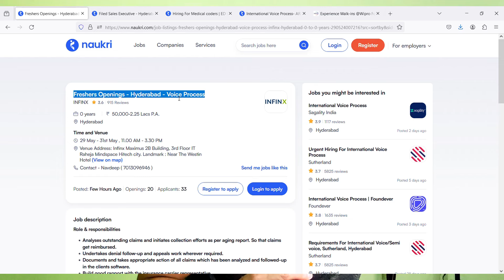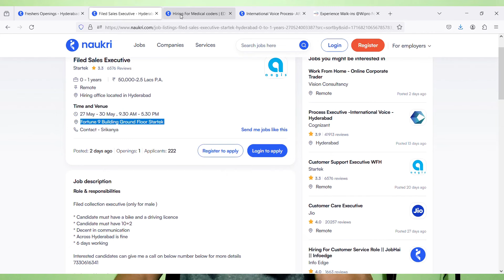Infinx Mega Walkin Drive From Tomorrow 30th May Till 31st May 2024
Images & Jobs are taken from the following :
2.INFINX
3.Naukri.com